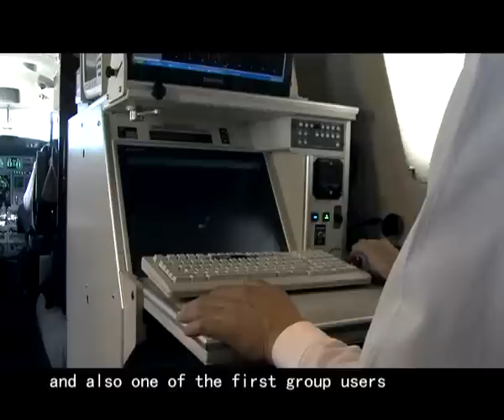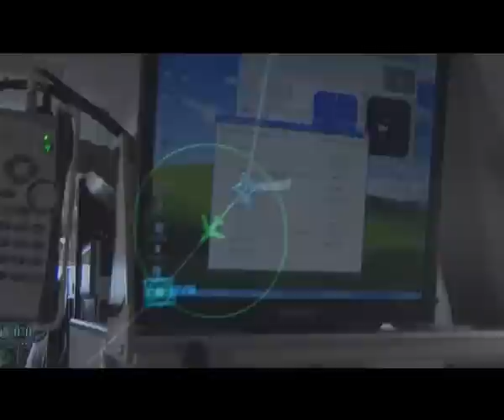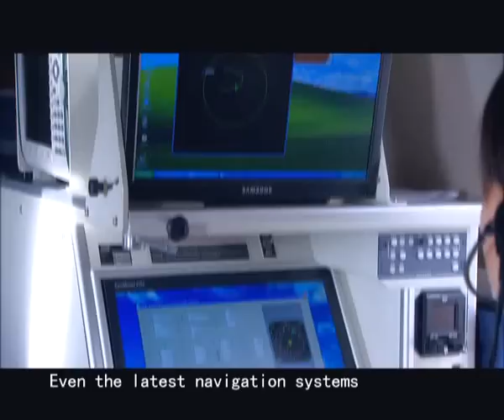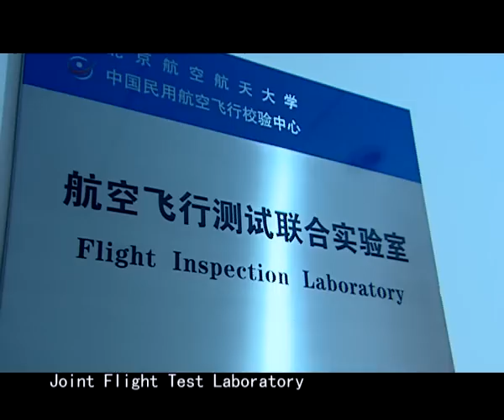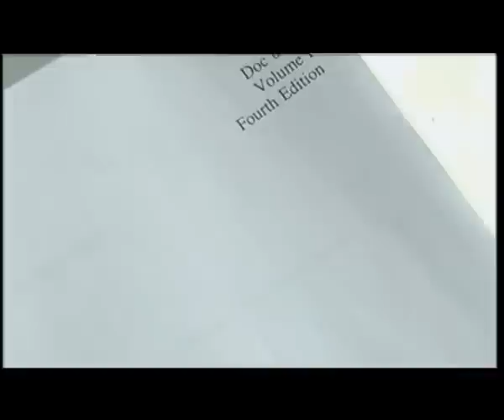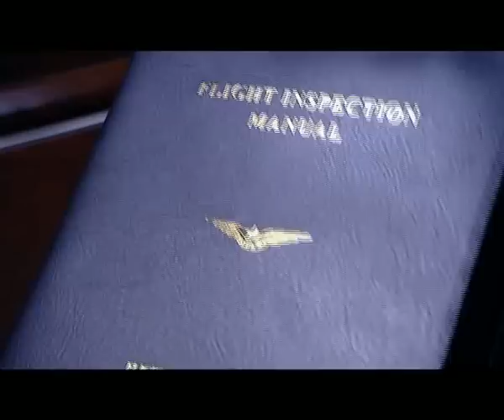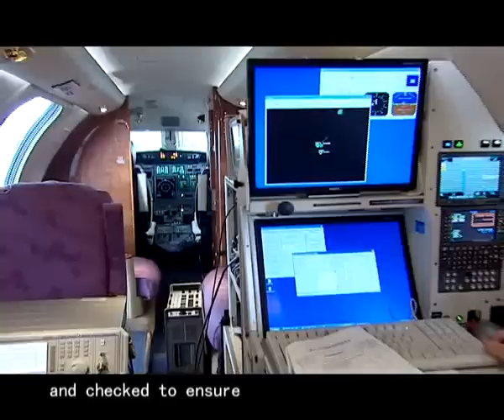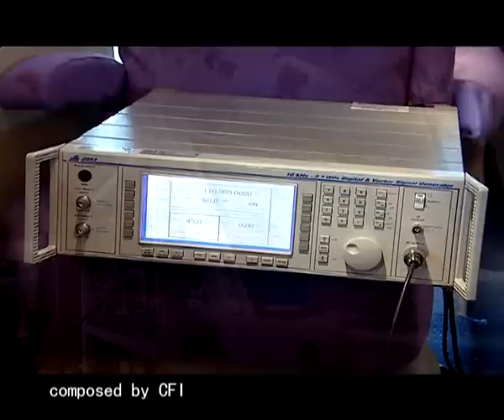ШНЗА-ны хамтран ажилладаг байгууллага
БНХАУ-ын Шалгалтын нислэгийн төвийн танилцуулга